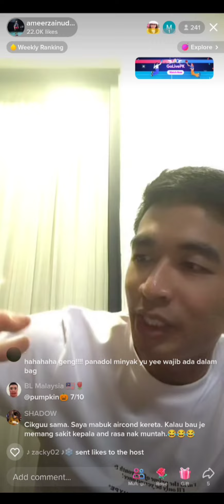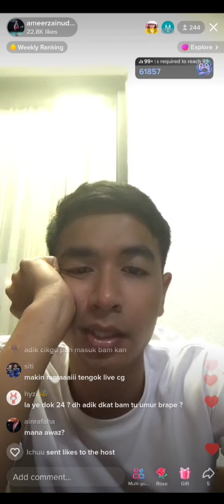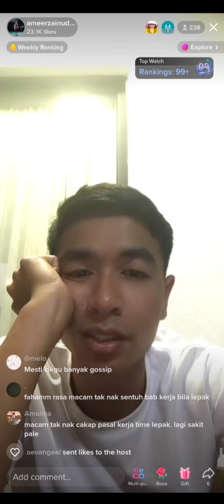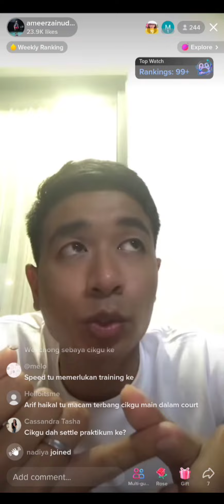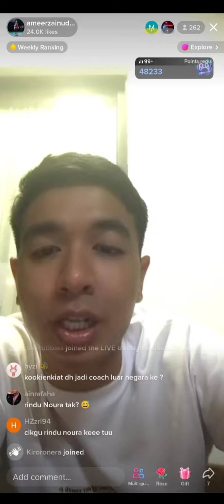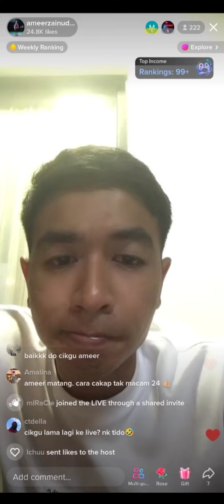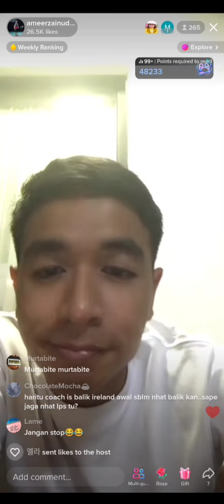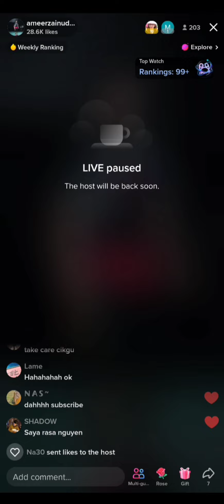Live Tiktok Cikgu Ameer 16/7 - Sembang Badminton + Motivasi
You all should join Cikgu Ameer "class"

Pandangan dia about badminton from fresh and different perspectives is something yang kita semua should dengar.